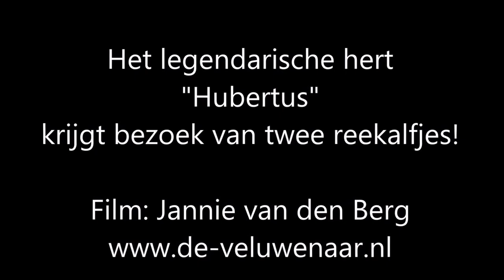Jannie van den Berg - Hubertus en twee reekalfjes film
Jannie van den Berg - Het legendarische hert "Hubertus" krijgt twee reekalfjes op bezoek - Filmpje van Jannie van den Berg.  Meer info